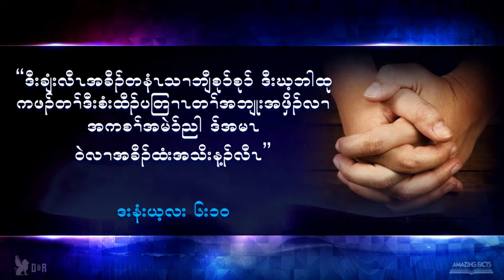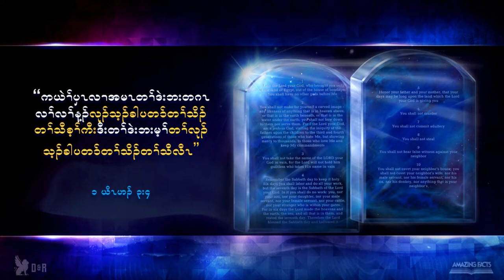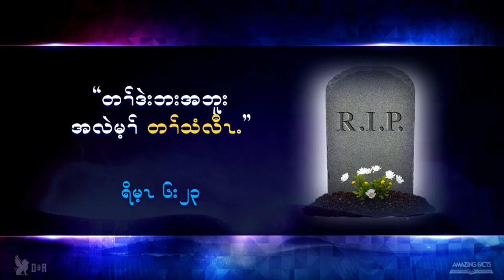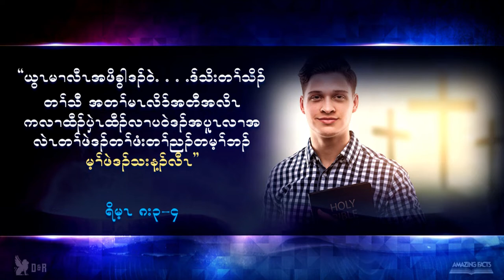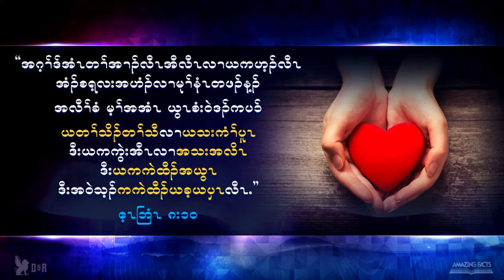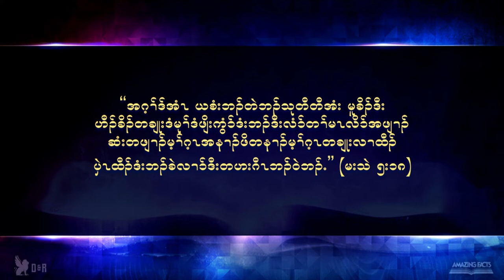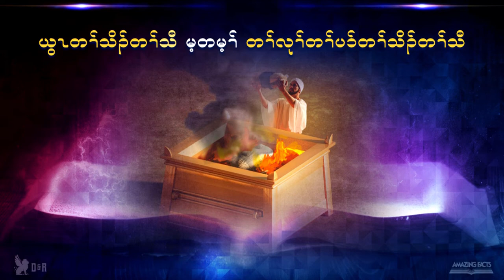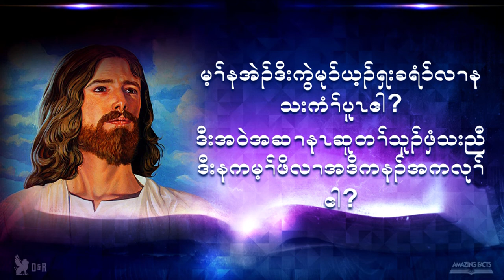06 Revelation of Jesus Christ Seminar in Karen